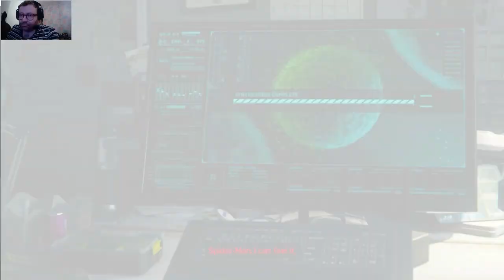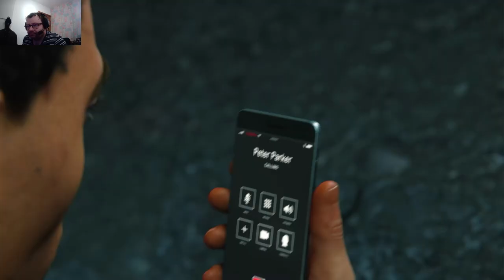Saving the City - Part 3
Welcome back to my Gameplay for Spiderman PS5 - Remastered

Following on from taking on escaped prisoners, sable fighters, Electro and Vulture. and then Take down Scorpion.. after getting poisoned...

In the final part of Episode 12 - We confront Rhino and Scorpion (together!!!) and Miles tries to get some antibiotics in the midst of riots... and sneaking past Rhino

So sit back, suit up and enjoy, Remember.

Channel Links

My Channel

Spiderman PS5

Recording Equipment/Platform/Software

Platform: PS5
Recording: OBS Studio
Audio: Adobe Audition 2023
Editing: Adobe Premiere Pro 2023
Thumbnail: Adobe Photoshop 2023
Encoder: Adobe Media Encoder 2023

©cosplaygamer907 2017 -